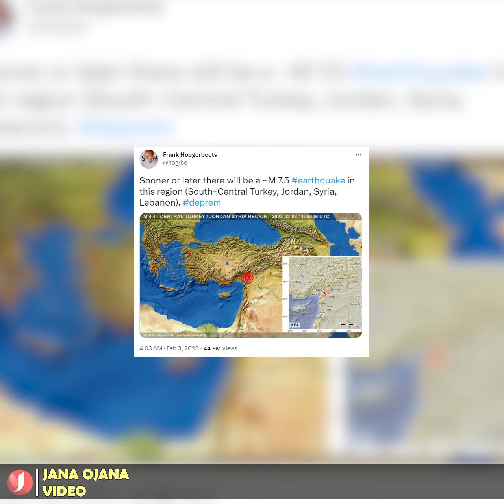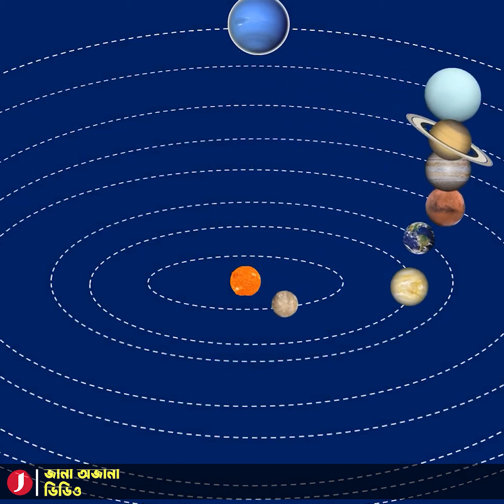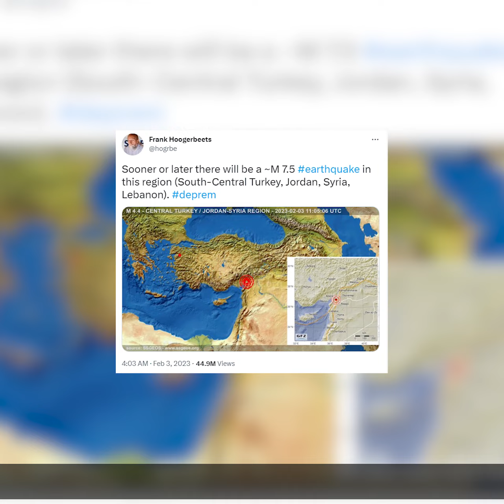৩ দিন আগেই তুরস্ক-সিরিয়ার ভূমিকম্প নিয়ে ভবিষ্যদ্বাণী করেছিলেন এই ব্যক্তি!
তিন দিন আগেই নাকি জানা গিয়েছিল, তুরস্ক-সিরিয়ায় ঘটতে চলেছে শক্তিশালী এক ভূমিকম্প। এমনটাই দাবি করছে আন্তর্জাতিক গণমাধ্যমগুলোর। এ প্রসঙ্গে আলোচনায় উঠে এসেছেন ডাচ গবেষক ফ্র্যাঙ্ক হুগারবিটস। বলা হচ্ছে, তিনিই সেই ভবিষ্যৎবক্তা, ‍যিনি এই প্রাকৃতিক ঘটনার আগাম পূর্বাভাস দিয়েছিলেন বিশ্ববাসীকে। চলুন জেনে নিই, কে এই হুগারবিটস! কিভাবে এই পূর্বাভাস দিলেন তিনি!

শক্তিশালী ভূমিকম্পে লণ্ডভণ্ড হয়ে গেছে তুরস্কের দক্ষিণাঞ্চল ও প্রতিবেশী সিরিয়ার সীমান্তবর্তী এলাকা। ক্রমেই সেখানে বেড়ে চলেছে নিষ্প্রাণ মানুষের স্তুপ। রিপোর্ট লেখা পর্যন্ত, যা ৪ হাজার ৩৭২ জনে দাঁড়িয়েছে।

প্রাণ নেওয়া এই ভূমিকম্প সম্পর্কে তিন দিন আগেই ভবিষ্যদ্বাণী করেছিলেন ফ্র্যাঙ্ক হুগারবিটস নামের এক ডাচ গবেষক। সোলার সিস্টেম জিওমেট্রি সার্ভের এই গবেষক গত ৩ ফেব্রুয়ারি মাইক্রো ব্লগিং সাইট টুইটারে একটি পোস্ট করেছিলেন। তাতে লিখেছিলেন ‘তিনি লেখেন, খুব শিগগির বা পরে একটি ভয়াবহ ভূমিকম্প হতে পারে। টুইটে তিনি কম্পনের মাত্রারও একটি আভাস দেন। আর সে মাত্রা ছিল ৭.৫’।

উল্লেখ্য, সিরিয়া ও তুরস্কের একটা বড় অংশ জুড়ে যে ভূমিকম্প হয়েছে তার কম্পনের মাত্রা ৭.৯ ছিল প্রথমবারেই। দ্বিতীয় ভূমিকম্পে কম্পনের মাত্রা ছিল ৭.৫। আর তৃতীয় ভূমিকম্পে কম্পনের মাত্রা ছিল রিখটার স্কেলে ৬। ফ্র্যাঙ্ক হুগারবিটসের ওই টুইট আপাতত ভাইরাল। টুইটে তিনি লিখেও দেন যে কোন কোন দেশে এ ভয়াবহ ভূমিকম্প হওয়ার সম্ভাবনা রয়েছে। সেই দেশের তালিকায় ছিল সিরিয়া, তুরস্ক, জর্ডান, লেবাননের নাম।

কিন্তু কে এই হুগারবিটস? কিভাবে ভূমিকম্পের পূর্বাভাস দিলেন তিনি! জানা যায়, সৌরজগতে নজর রাখাই হুগারবিটস আর তাঁর প্রতিষ্ঠান ‘সোলার সিস্টেম জিওমেট্রি সার্ভে’র কাজ। মানে পৃথিবীর পাতাল কেঁপে উঠবে কি না, তা জানতে বহির্বিশ্বে নজরদারি। হুগারবিটস বলেছিলেন, সৌরজগতে বিভিন্ন গ্রহের এমন অবস্থান হচ্ছে, তার বড়সড় প্রভাব পড়তে চলেছে পৃথিবীতে। তাঁর কথায়, ‘প্ল্যানেটরি জিওমেট্রি’।